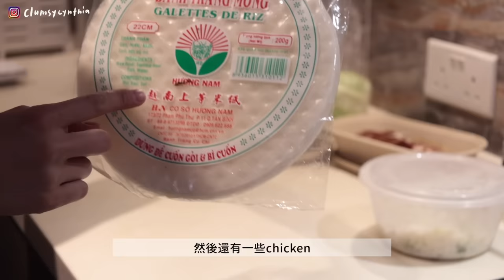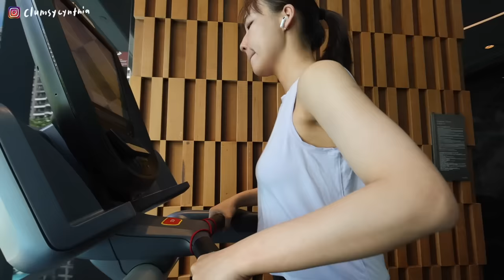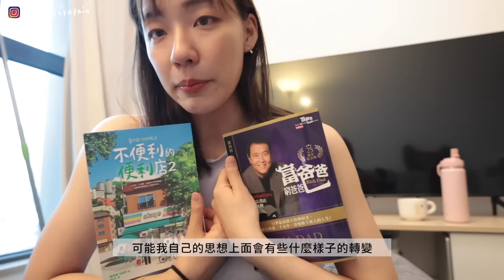VLOG | 有點太沒濾鏡的獨居生活😆/豪華版番茄辛刀削麵🍜, 清冰箱的煎飯捲/不小心剪了太短的頭髮💇‍♀️/最近看的書們📚/最近有點快樂，希望你也是🤍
剪完這支影片的時候我在想，其實最近我蠻快樂的
（身為一個情緒起伏很大、性格也比較敏感的人，這是一件很不容易的事情🤣）
感覺是最近聽了一個mentor跟我說，什麼事情都有解決的方法，只是差在要付出什麼代價而已
忽然就點醒了常常卡關在自己心裡的me（雖然是句老生常談，但真的是最近忽然想通了）
所以即使影片很日常，但我覺得每一個小事情都讓我很快樂很感恩，希望你們也是💛

影片裡提及的lululemon Align系列真的有夠好穿
最近又出了很多casual款式，日常套上就出門了超方便!
拜託大家都去看看，一試就會回不去！

Anthony Lazaro - Kisses and Heartbeats (Artlist)